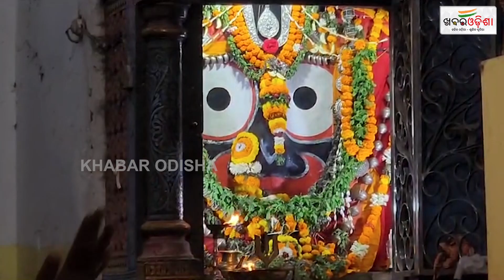ମହାପ୍ରଭୁ ଶ୍ରୀଜଗନ୍ନାଥଙ୍କ ସଂଧ୍ଯା ଆଳତି | Jagannath Temple | Srimandir | Khabar Odisha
ମହାପ୍ରଭୁ ଶ୍ରୀଜଗନ୍ନାଥଙ୍କ ସଂଧ୍ଯା ଆଳତି  | Jagannath Temple | Srimandir